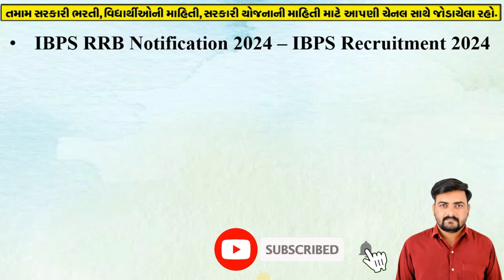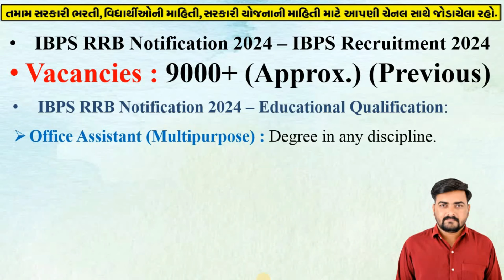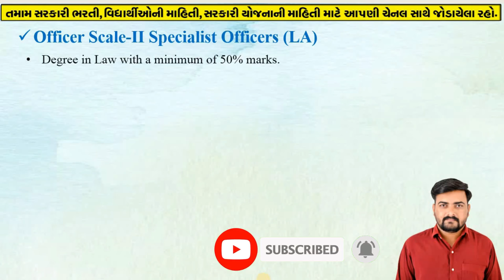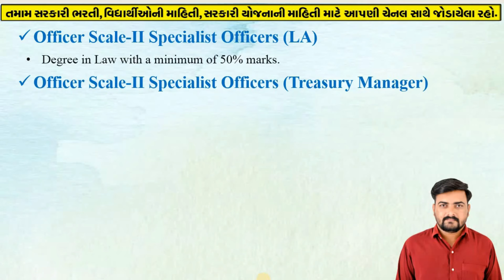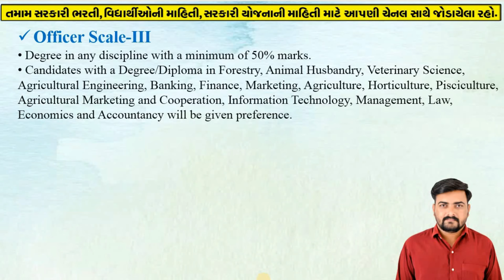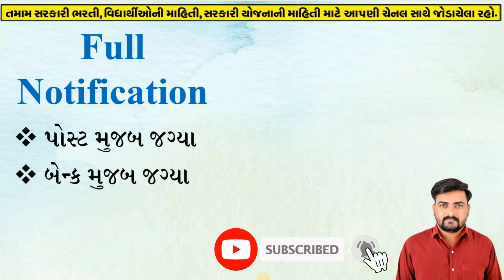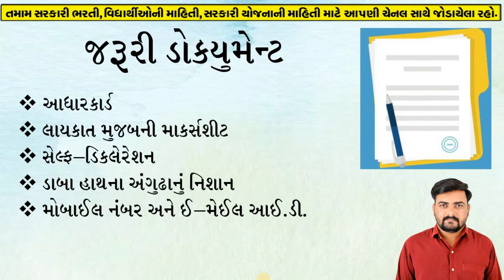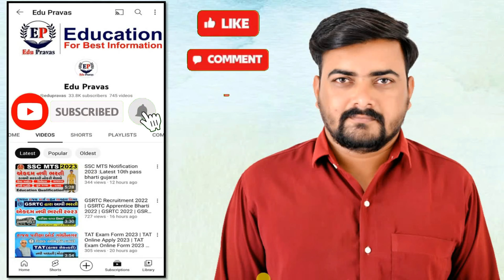IBPS RRB Notification 2024 | IBPS RRB Clerk PO Notification 2024 | Bank Vacancy 2024 | In Gujarati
IBPS RRB Notification 2024 | IBPS RRB Clerk PO Notification 2024 | Bank Vacancy 2024 | In Gujarati | IBPS RRB Full Notification 2024 | IBPS RRB - Gramin Bank | IBPS RRB In Gujarati Language

Your Query Solved👇

IBPS ગ્રામીણ બેંકમાં ભરતી જાહેરાત 2024
IBPS RRB recruitment 2024 Gujarat
ibps clerk,
bank bharti,
bank bharti 2024 gujarat,
ibps bharti 2024,
ibps clerk bharti 2024,
ibps clerk ka form kaise bhare,
bank clerk bharti 2024,
bank exam preparation videos,
bank exam preparation videos in gujarati,
bank exam preparation in gujarati,
bank clerk exam full preparation video course gujarati,
sbi exam preparation 2024,
sbi exam question and answer,
sbi po reasoning classes,
sbi po maths,
sbi po maths classes 2024,
bank preparation for beginners,
bank preparation classes,
bank classes online,
ibps classes 2024
ibps rrb notification 2024,
ibps rrb salary,
ibps rrb exam pattern,
ibps rrb full notification,
ibps rrb - gramin bank,
ibps rrb 2024,
ibps rrb in gujarati language,
ibps rrb complete information,
ibps rrb 65000+ salary,
ibps rrb previous year question paper,
ibps rrb office assistant notification 2024,
ibps rrb clerk salary,
ibps rrb bharti video in gujarati,
ibps bank bharti video 2024,
ibps gramin bank ma bharti no video 2024,
gramin bank ma bharti notification 2024,
bank bharti jaherat 2024,
baroda gramin bank gujarat bharti video 2024,
saurashtra gramin bank gujarat bharti video 2024,
bank ni bharti no video 2024